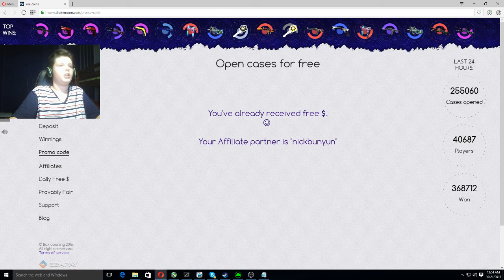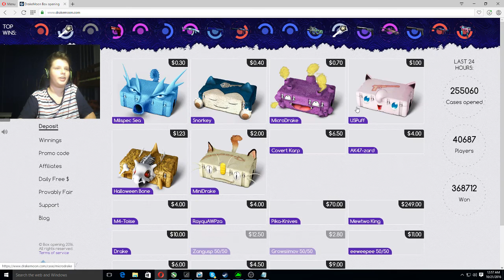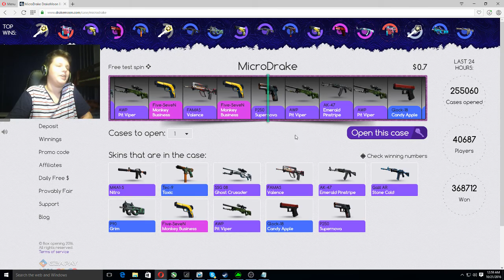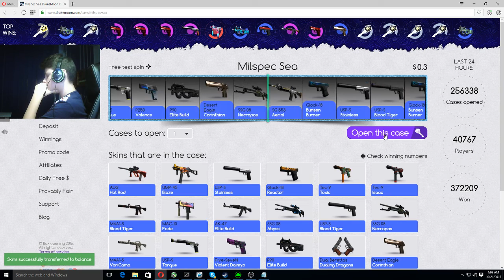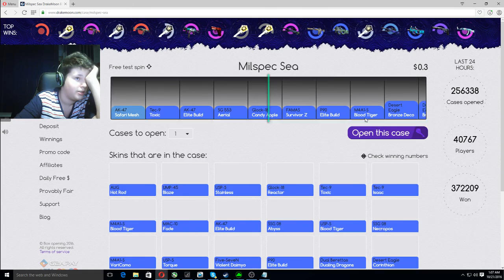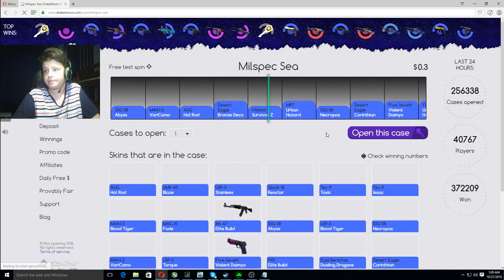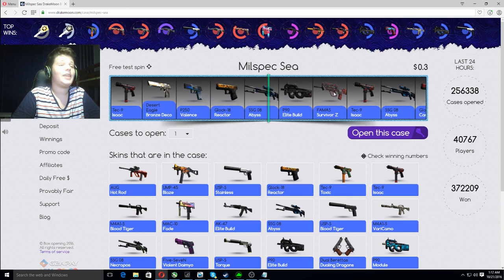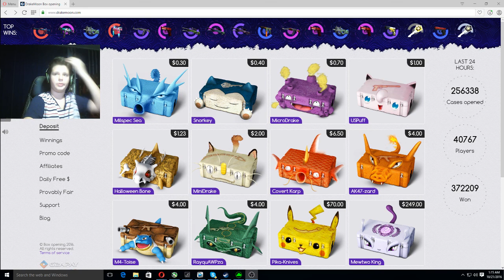DrakeMoon Case Opening #2 | Am pierdut toti banii !